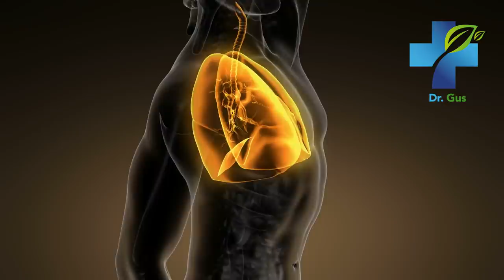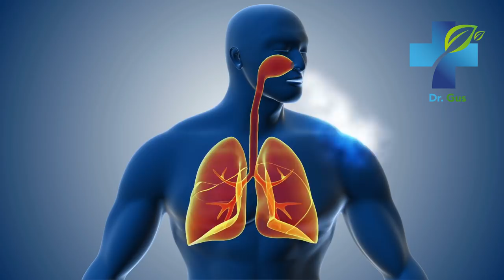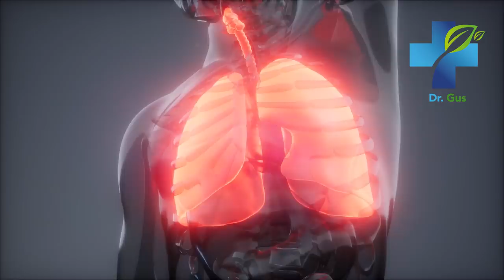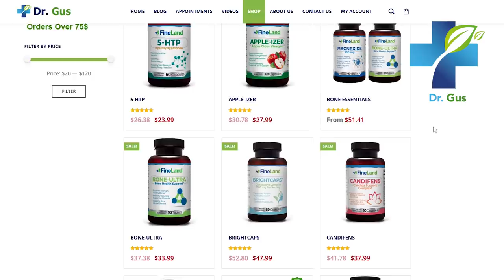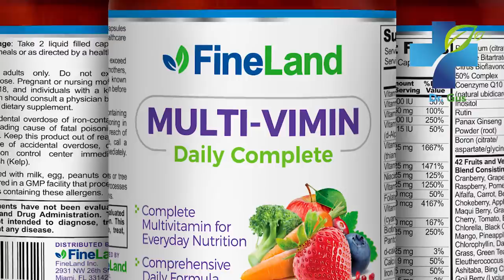HOW TO CLEAN THE LUNGS AND KEEP THEM HEALTHY - Foods and Home Remedies to Strengthen Lung Health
Keeping your lungs healthy is more important than ever before. Discover the best foods and home remedies you can use at home to strengthen your lungs naturally. In this video I reveal how to clean your lungs and keep them healthy the way you need them.

health,
lungs,
respiratory system,
Dr. Gus,
foods,
fruits,
Benefits,
green apple,
Apple juice,
turmeric,
curcumin,
salt from the himalayas,
Salt,
salt in food,
Garlic,
probiotic,
yogurt,
kimchi,
treatments,
home remedies,
natural medicine,
supplements,